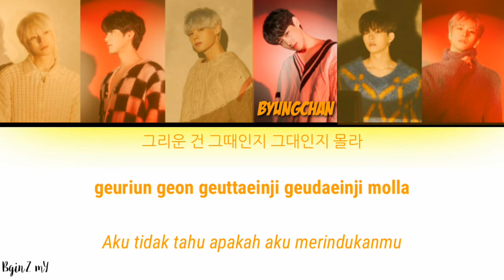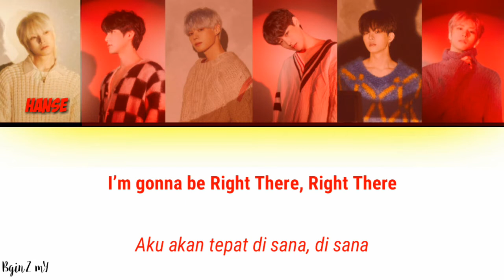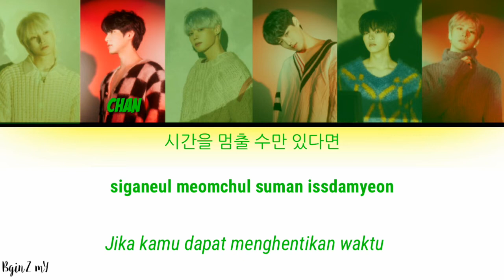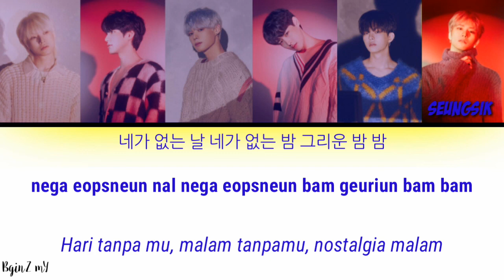Nostalgic Night - VICTON [Color coded lyrics Han/Rom/INA]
Detail
Judul : Nolstagic Night
Artis : Victon
Album : Nolstagia
Label : Play M Entertainment
Rilis : 04 November 2019

Member
Byungchan
Sejun
Subin
Seungsik
Hanse
Chan

Selalu dukung Victon yah, beri cinta kalian ke mereka😘

Maaf apabila ada kesalahan penulisan, terjemahan dan pembagian partnya

Semoga suka💖

Gomawo

Sarang😘